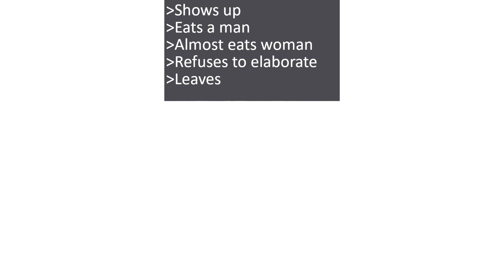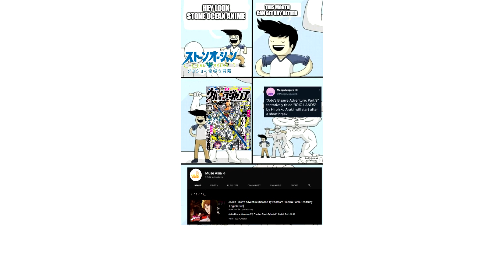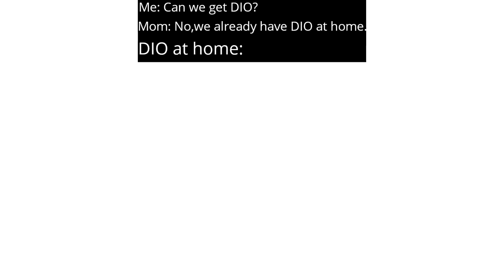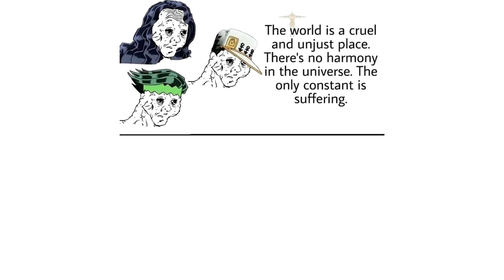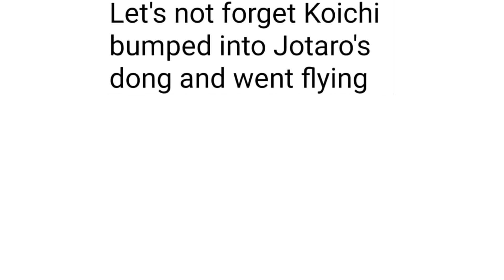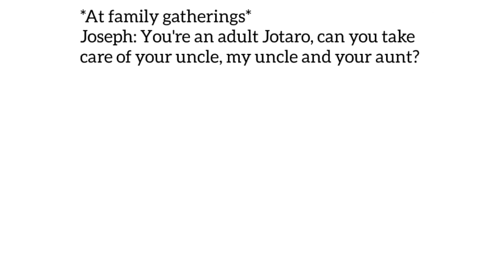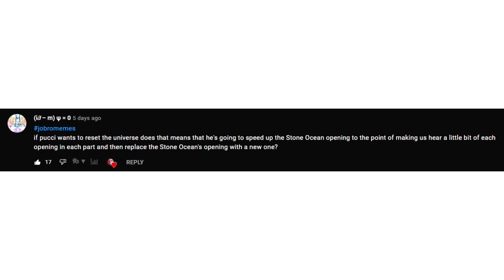Cursed JoJo Memes For The Part 9 Annoucement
Cursed JoJo Memes Swimming Inside The Stone Ocean

Some cursed JoJo Memes , at a reasonable price.
Big Man Tyrone clip by Red Panzer, check him out!